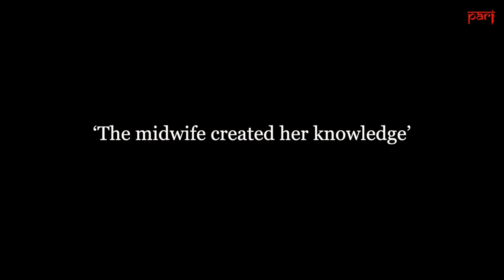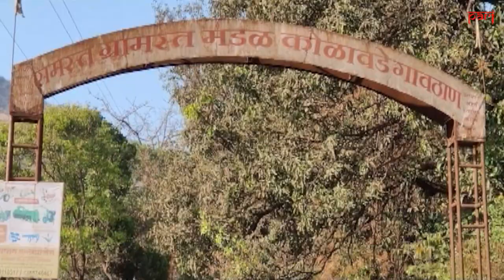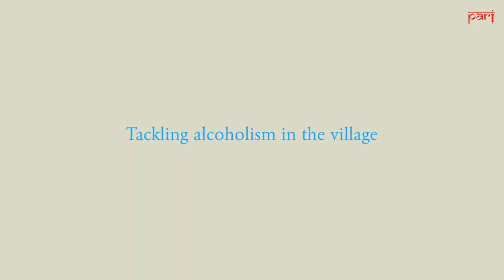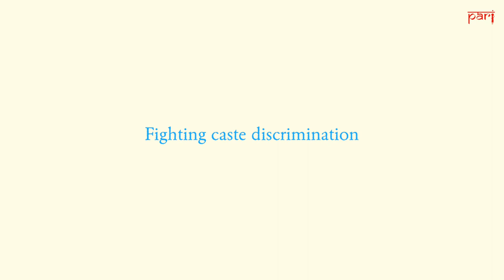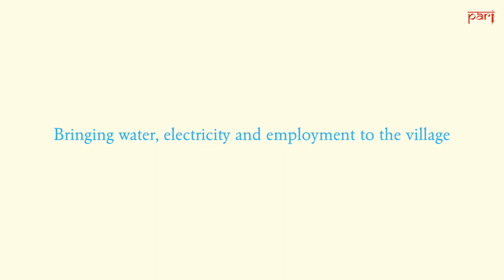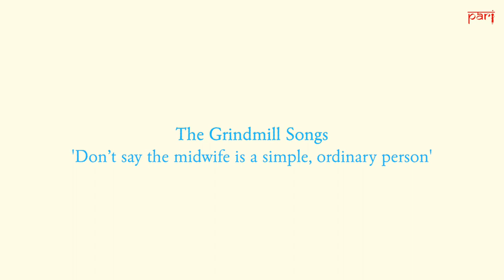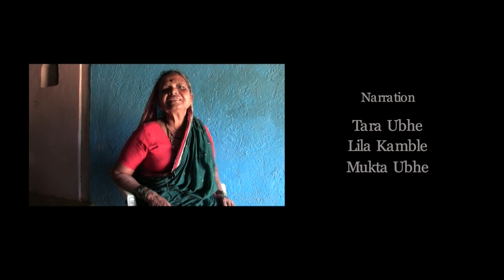Tara Ubhe speaks about the Grindmill Songs Project: ‘The midwife created her knowledge’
Tara Ubhe, from Mulshi taluka , Pune, talks about the inception of the Grindmill Songs Project, and sings a few ovi on the importance of midwives and the loss of their invaluable knowledge